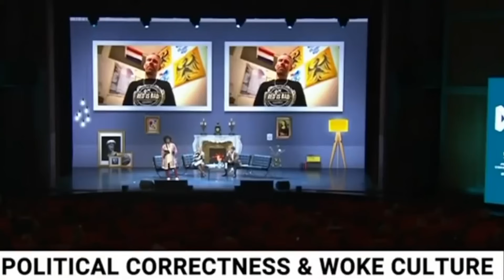Douglas Murray CRUSHES Confused Leftist Activist - Watch the Take Down!! EPIC!!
In this video, we explore Douglas Murray's sophisticated takedown of an SJW in a debate about free speech and identity politics. Murray presents a balanced and logical argument while his opponent resorts to logical fallacies and emotional appeals. Watch to see how Murray's reasoned approach exposes the flaws in the SJW's arguments. Don't miss this compelling clash of ideas.

00:00:00 - It's Not Fair To Use Facts Against The Left!
00:00:30 - Douglas Murray's Argument
00:03:04 - Examples of Media Overcorrection
00:05:38 - Douglas Murray's Conclusion
00:06:29 - Host's Response to Douglas Murray
00:07:26 - Silvana's Argument
00:09:56 - Host's Response to Silvana
00:11:39 - Douglas Murray's Rebuttal
00:12:42 - Silvana's Response
00:13:56 - Why Can"t A Leftist Admit That THey Made It On Their Own!?
00:14:07 - Discussion on Identity Politics
00:15:32 - Douglas Murray's Perspective
00:17:37 - Silvana's Perspective
00:18:57 - Further Debate on Non-Binary Identity
00:20:16 - Compelled Speech - The Liberal Fantasy
00:21:50 - Deep Thoughts